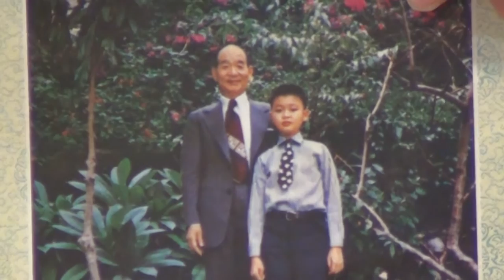“胡琏将军与金门”论坛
台湾雅博客书店举办“胡琏论坛：胡琏将军与金门”历史文化讲座，揭露胡琏将军很喜欢玩“帐面上没有的军团”的游戏，以致中共总是打不过他，也是为什么毛泽东称其“狡如狐”的缘故。(自由亚洲电台特约记者苗秋菊摄 )